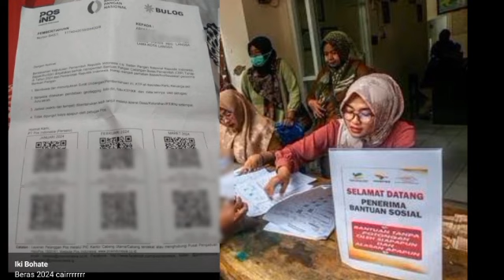SUDAH SAH DIPUTUSKAN PUSAT HARI INI PENCAIRAN PKH TAHAP 5 + BPNT SEPTEMBER JANGAN KETINGGALAN INFO